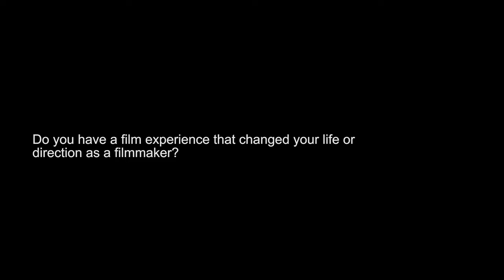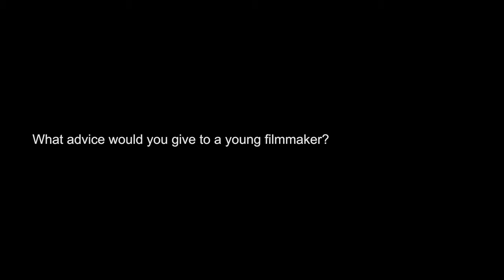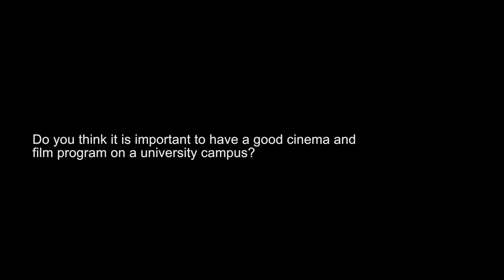Final Draft: Jeremy Kagan on Film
In this interview, Jeremy Kagan shares the Sergei Eisenstein film that changed his life, what films he is most proud of, and why aspiring filmmakers need life experience.

Jeremy Kagan visited the IU Cinema in February 2016 for several public events and an onstage interview as part of the Jorgensen Guest Filmmaker Series.

This interview was originally released as “Jeremy Kagan: An IU Cinema Exclusive.” Final Draft is IU Cinema’s exclusive interview series with cinematic luminaries.